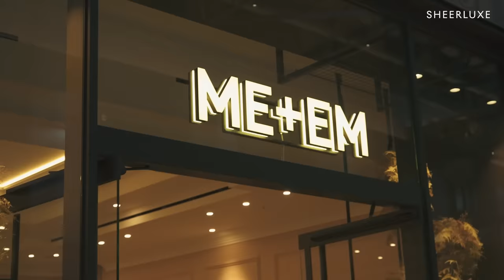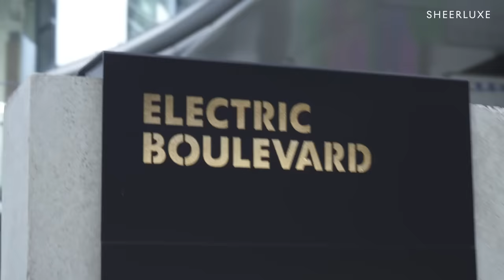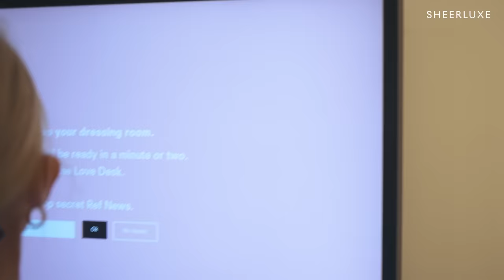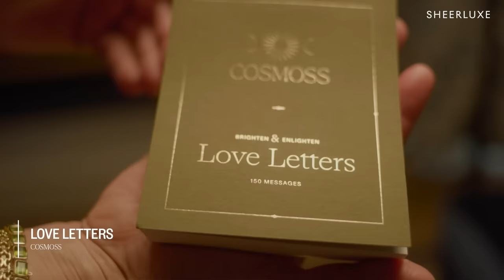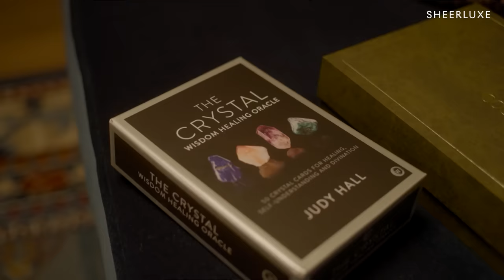Style Watch With Charlotte & Lu Plus Come Shopping With The Team: Mango, Space NK & Massimo Dutti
This week, Polly Sayer is joined by writer and brand consultant, Billie Bhatia, podcast host and Glamour contributing editor Josh Newis-Smith, as well as content creator Rachelle Rowlings. There's plenty of fashion in store this week, as Lu and Charlotte give us the low down in this month's Style Watch. Then, see what Polly and Laura snapped up at Battersea Power Station. Finally, we caught up with Kate Moss to find out her Christmas traditions...

TIMECODES
00:00 Panel Chat
07:43 Style Watch With Lu & Charlotte
15:18 Panel Chat
19:54 CSWM At Battersea Power Station With Laura & Polly
39:20 Panel Chat
47:10 Christmas with Kate Moss
50:47 Outro

For all pieces looked at please visit the ME+EM website (key pieces below)
For all pieces looked at please visit the Mulberry website (key pieces below)
For all pieces looked at please visit the Massimo Dutti website (key pieces below)
For all products looked at please visit the Space NK website (key products below)
For all pieces looked at please visit the Reformation website (key pieces below)